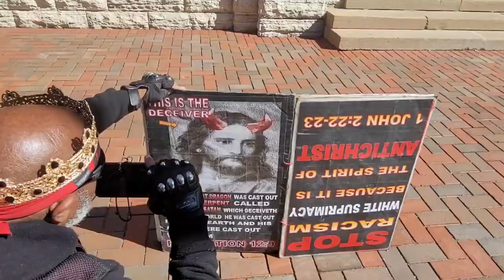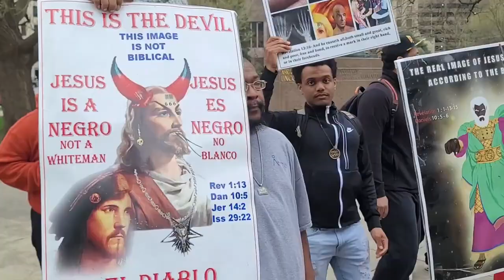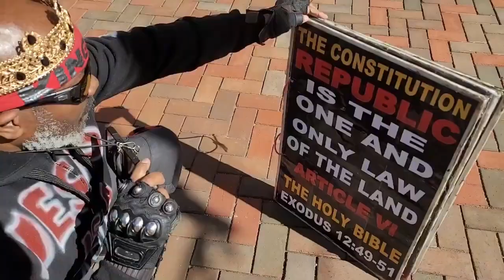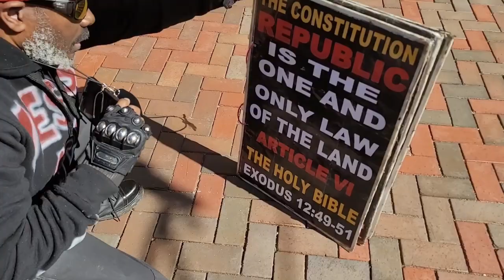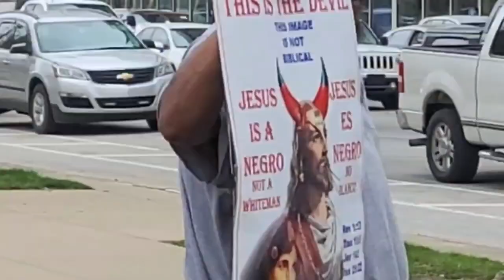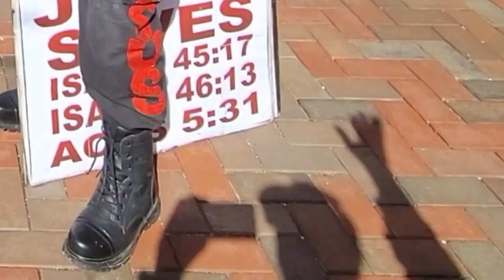King Superman : THIS IS BLASPHEMY!!! A MUST SEE VIDEO!!!